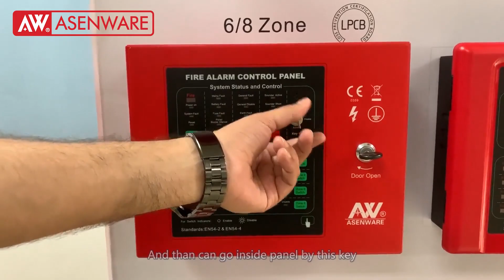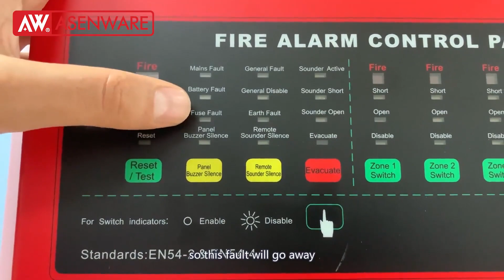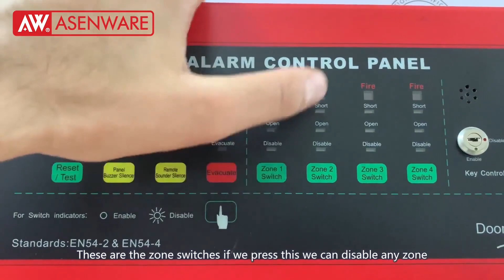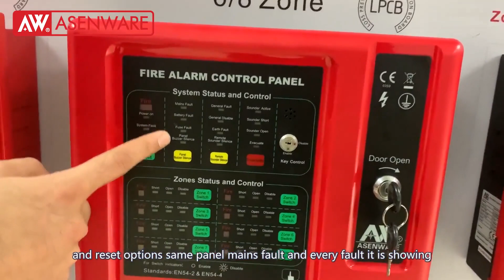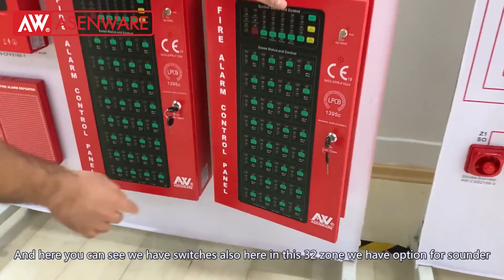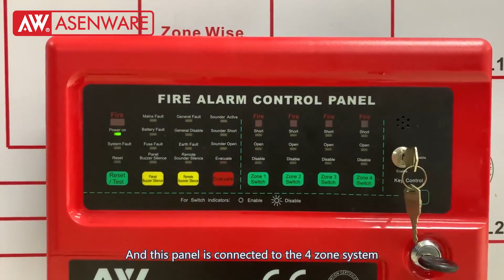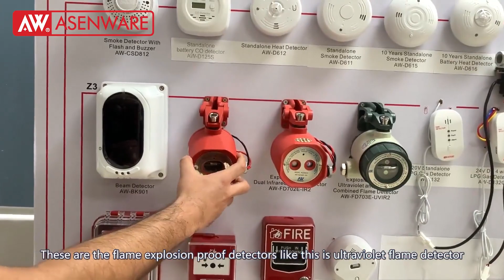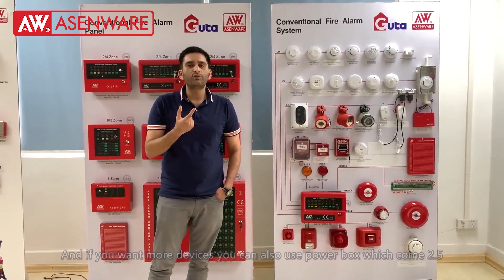Conventional fire alarm System introduction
This Video is about AW-CFP2166 Conventional Fire Alarm System Introduction.

You can watch related topic-learning videos through the following links:

In This Video Asenware Fire Alarm System Technician  Shows How To Wire The Conventional Strobe Sounder To Conventional Fire Alarm Control Panel . For More How To Tips Please Go To